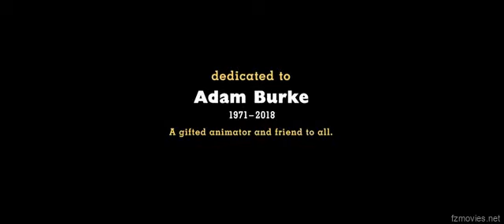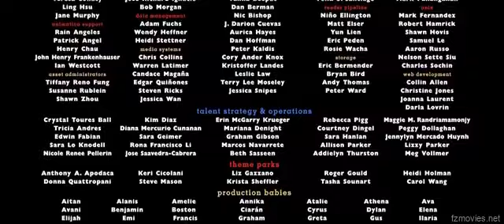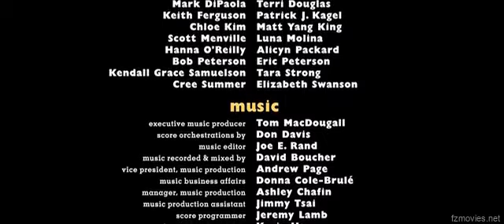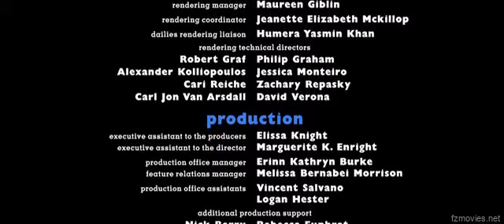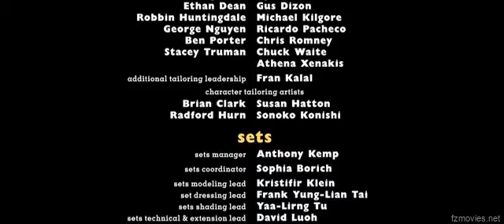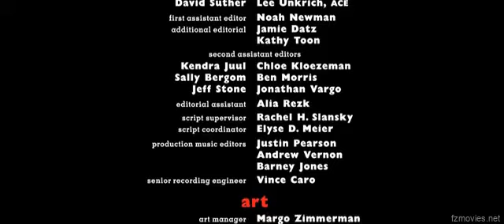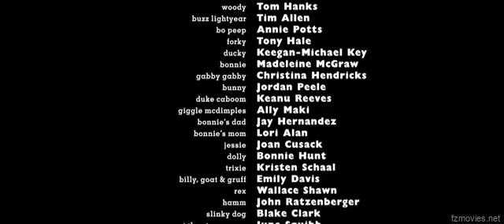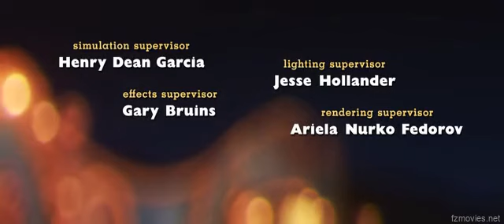Toy Story 4 Ending reversed